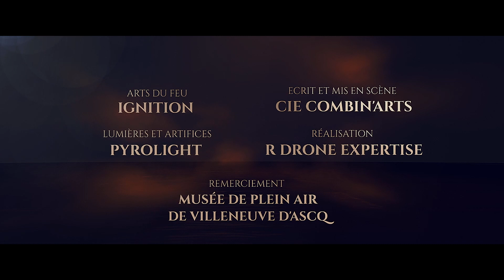L'éveil des sorcières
Teaser du Pyroconte "L'éveil des Sorcières"

Écriture et mise en scène par la Cie Combin'Arts
Arts du feu par Ignition Fire Performances
Pyrotechnie, son et mise en lumière par Pyrolight